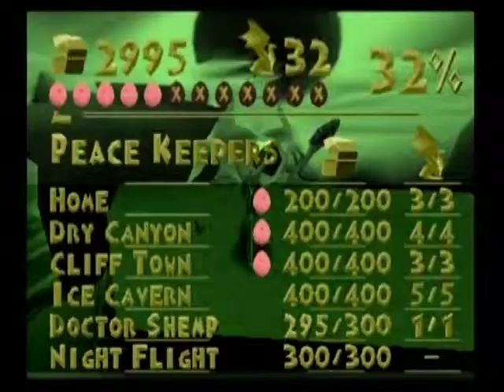Spyro The Dragon HD Episode 12- Doctor Shemp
We defeat that loser shemp!